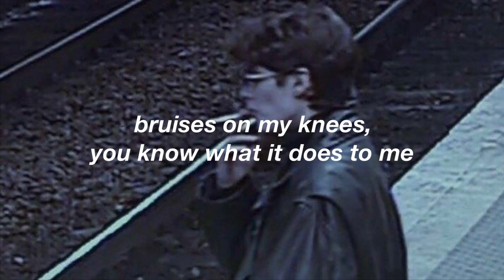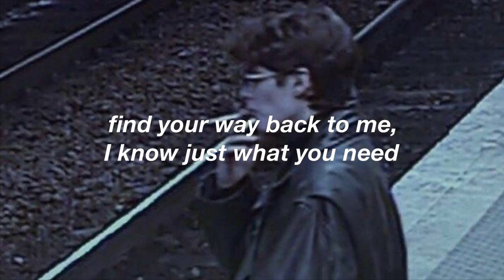natalio // ballerina song (lyrics)